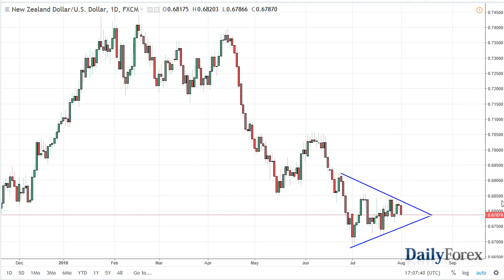USD/JPY and NZD/USD Forecast August 2, 2018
The US dollar has initially tried to rally during the trading session on Wednesday going into the Federal Reserve meeting but has rolled over to form a bit of a shooting star. I think this is a simple pull back that is waiting to get picked up near the ¥111 level again, and at the first signs of stability or a bounce, I’d be more than willing to start buying again. The alternate scenario is that we break down below the ¥110.50 level, then I think we could go a bit lower at that point. I think as long as the Federal Reserve doesn’t surprise anyone, this market is probably in somewhat of a holding pattern until we get the jobs number on Friday, which of course can move this market quite significantly.